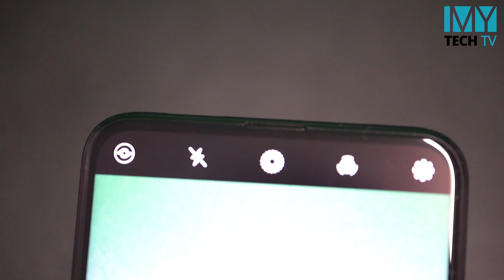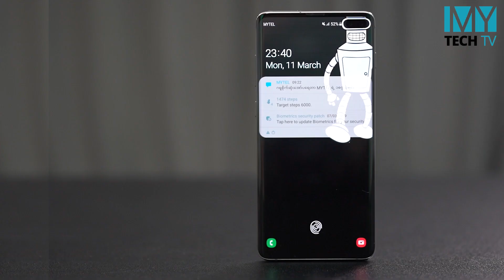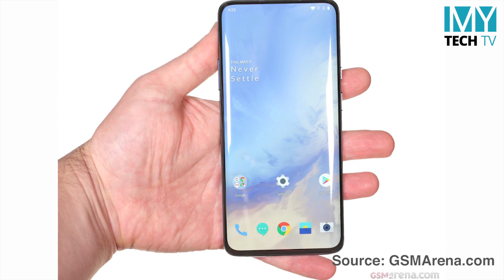MyTech Q & A Session - Part VI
Huawei P30 Lite နဲ႔ Y9 Prime (2019)
ဘယ္သူက ပိုသာမလဲ ?
OnePlus 7 Pro ရဲ႕ Fluid AMOLED နဲ႔ Super AMOLED ေတြက ဘာေတြ ကြာျခားလဲ ?